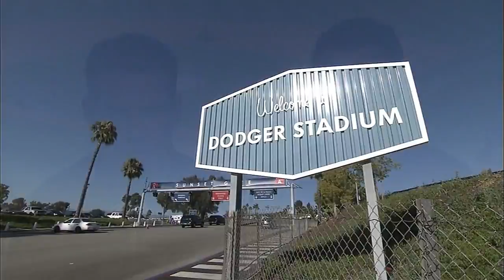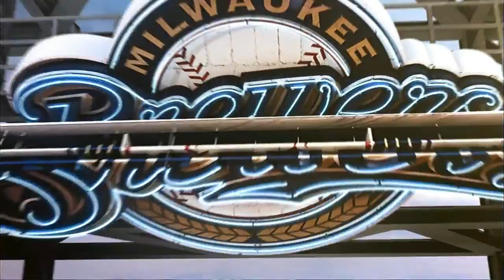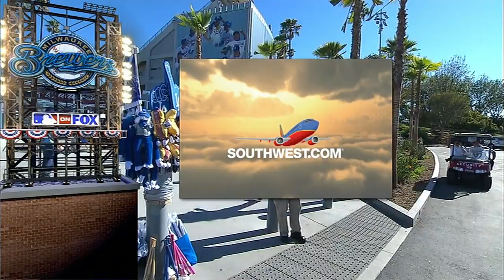MIL AT LAN - August 17, 2014